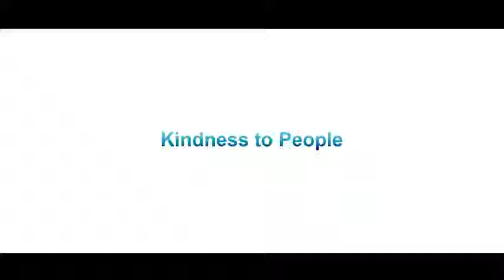Kindness to People E Da`wah Committee